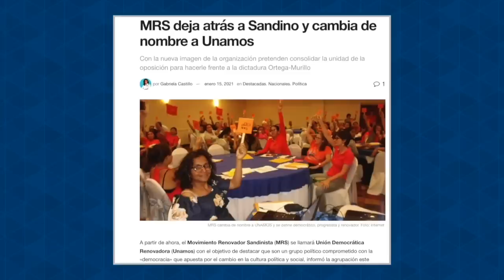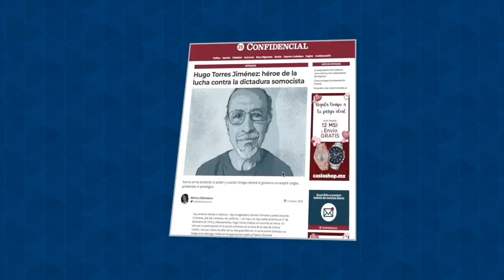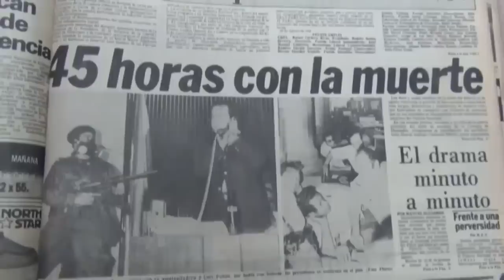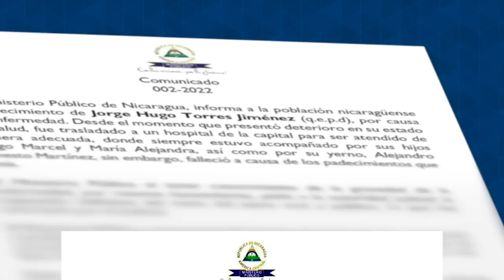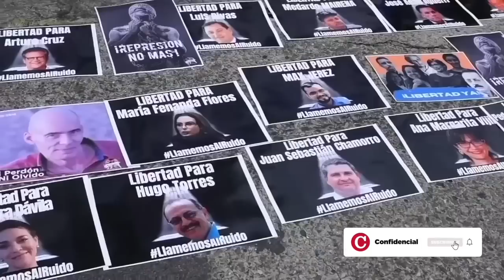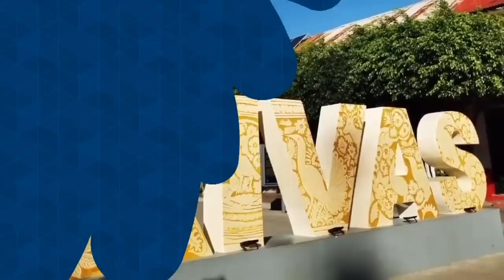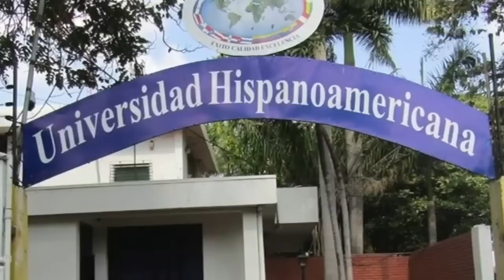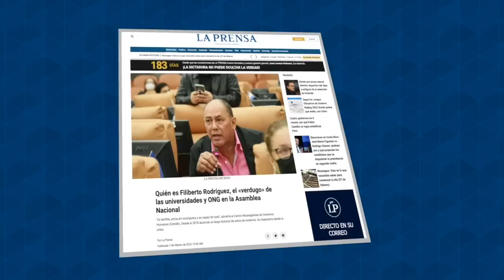Fallece el general en retiro Hugo Torres, preso político de Daniel Ortega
El general en retiro Hugo Torres Jiménez, preso político en la carcel de El Chipote por órdenes de Daniel Ortega desde junio de 2021, falleció a los 73 años de edad, tras más de dos meses en que la dictadura mantuvo oculto su paradero físico y su condición de salud.
El 13 de junio de 2021, durante una cacería política del régimen contra los integrantes de Unamos, antes MRS, la Policía arrestó sin orden judicial al exguerrillero sandinista, y allanó su vivienda en Managua.
Torres era el único ex guerrillero sobreviviente que participó en las dos operaciones militares más emblemáticas efectuadas por el FSLN en la lucha contra la dictadura de Somoza. Se trata de la toma de la casa de José María Castillo, conocido como “Chema” Castillo en 1974, y el asalto al Palacio Nacional en 1978.